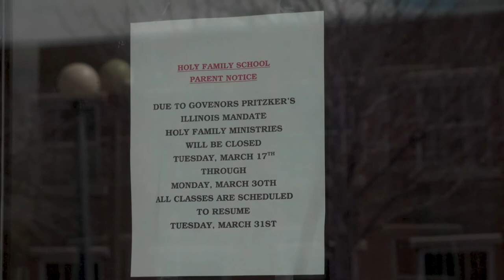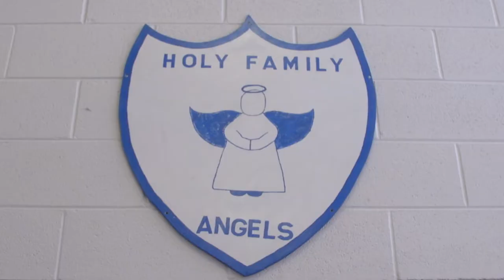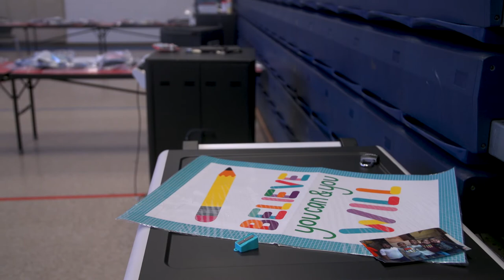The Holy Family Is Undivided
It's June 2020, a few months into the pandemic.

By now many of us may be getting even more familiar with zoom meetings from our phones, and hitting “send” from our email apps, as a means of work.

But imagine being a student trying to learn algebra or geography, or get help from your teacher from just a 5-1/2 inch cellphone screen.

This picture was not OK with Cheryl Collins, so she rallied her supportive staff to make sure kids got the technology they needed in their homes…

So that school could happen for hundreds of west side students.

In episode 2, watch how Cheryl & Holy Family School cast aside heartache and overwhelm to bridge the digital divide.